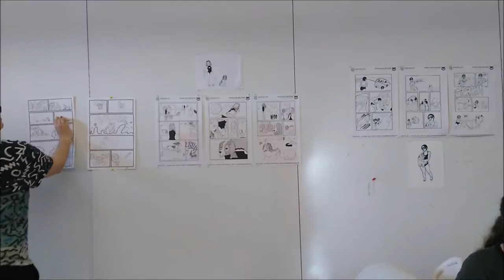What is Art School Critique REALLY Like?!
⭐️⭐️⭐️ Today I'll be taking you on the journey of what a critique day is like in my art class. ⭐️⭐️⭐️